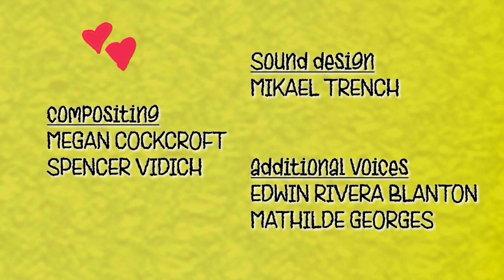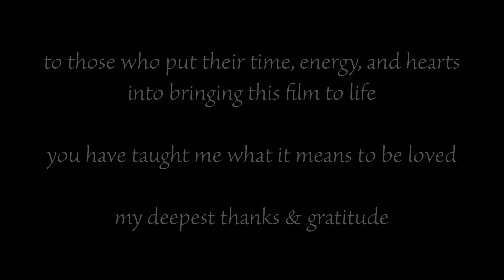To Love a Ladybug (Award-Winning Stop Motion Short Film)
A dying cockroach in the alleyways of Paris reminisces of the time he fell in love with a ladybug and what that relationship means to him during his final moments.

Premiered June 7th, 2020 at the SCAD Animation 2020 Spring Showcase.

Puppets:
Jenny Boccardi
Johnny Ray
Jake Hendrix

Sets/Props:
Casandra-Brewton Johnson
Jake Hendrix
Johnny Ray
Shaurese Foster

Costumes:
Casandra-Brewton Johnson
Geraldine Brewton

Additional Fabrication:
Amber Ramirez
Sydeny Bacon
Edwin Rivera Blanton
Jhasmin Gonzalez

Animation:
Mikael Trench
Amber Ramirez
Johnny Ray
Kieran Quinn

Additional Animation:
Dino Joo
Diana Grant

Compositing:
Megan Cockcroft
Spencer Vidich

Sound Design:
Mikael Trench

Additional Voices:
Edwin Rivera Blanton
Mathilde Georges

Shaurese Foster
Johnny Ray
Kieran Quinn
Professor Jason Butcher
Professor Matthew Maloney
Professor Keith Ingham
Professor Becky Wible Searles
My Senior ANIM Classmates & Peers
My Loving and Supportive Family

Produced at the Savannah College of Art & Design